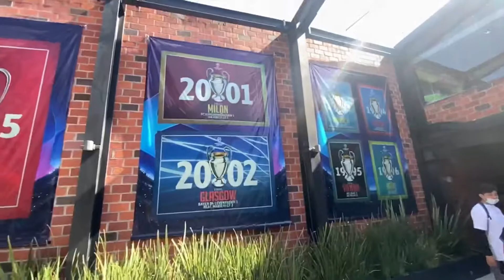REAL MADRID es CAMPEÓN de la CHAMPIONS LEAGUE | ASI LO VIVÍ DESDE EL FAN FESTIVAL